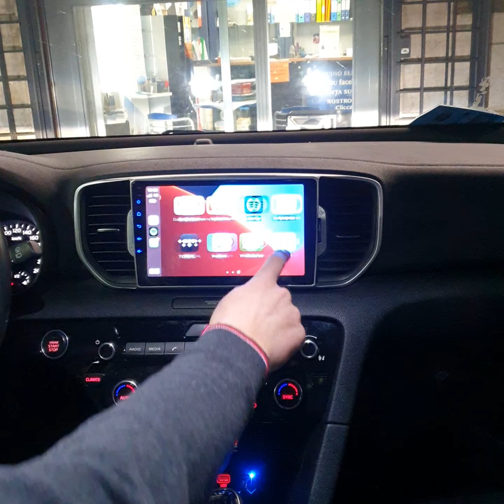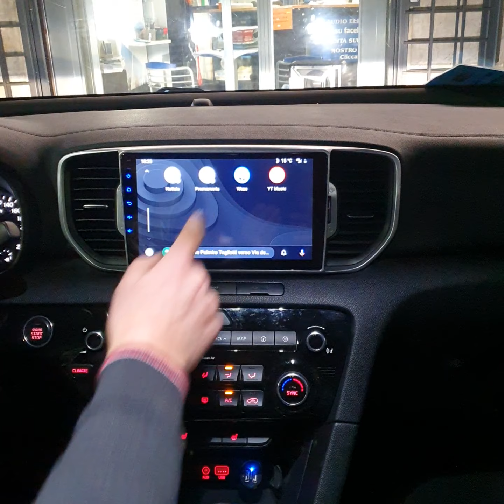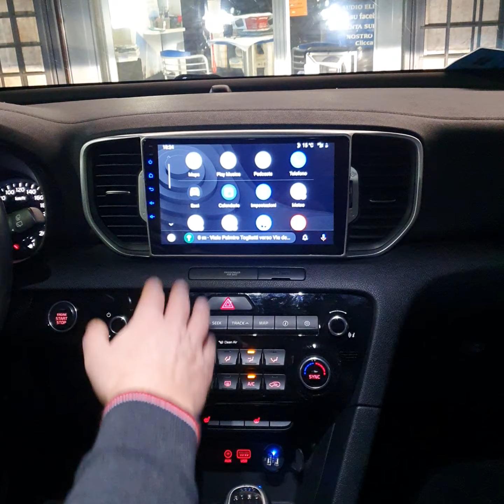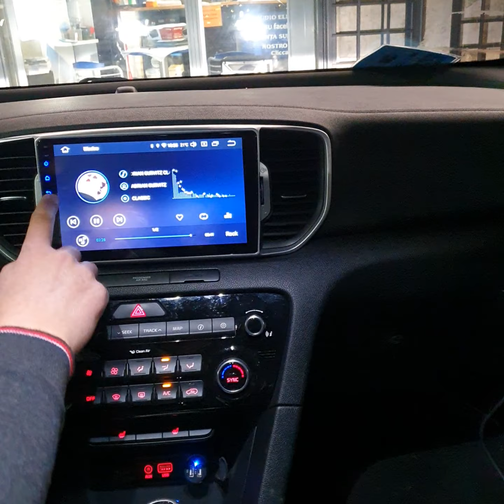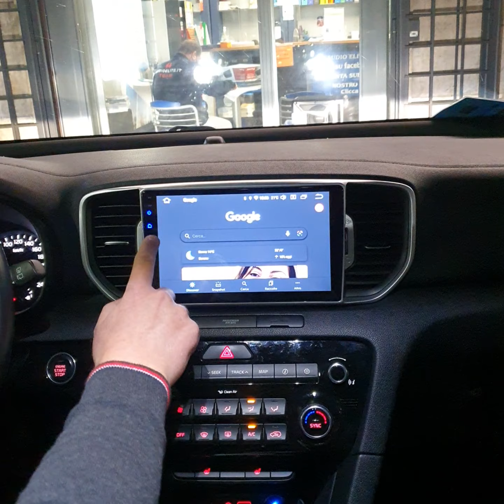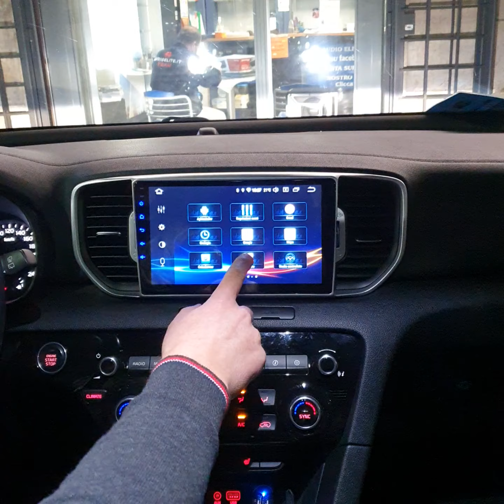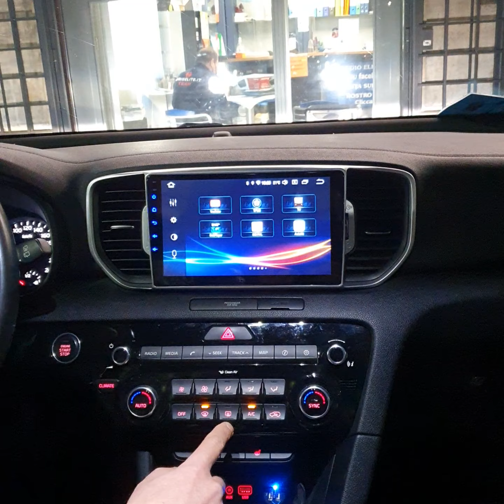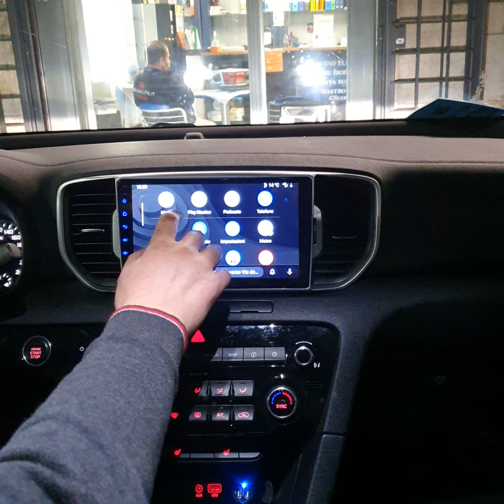kia Sportage car tablet